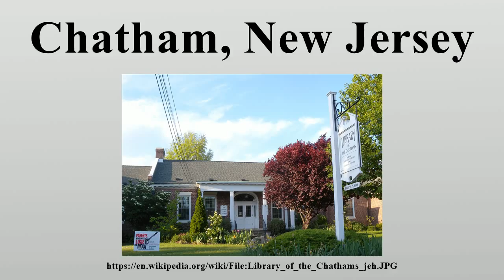Chatham, New Jersey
"The Chathams" is a term used in reference to shared services for two neighboring municipalities in Morris County, New Jersey, United States – Chatham Borough and Chatham Township.

Image-Copyright-Info
Image is in public domain
Author-Info:   Jim.henderson
Image-Copyright-Info